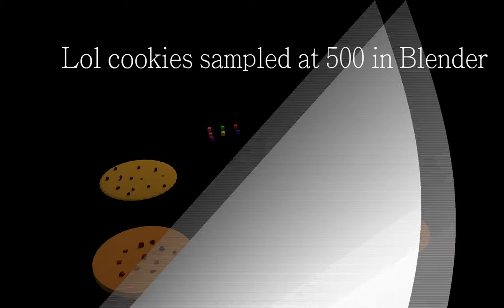Voluptuous' Random Stuff Blender - Cookie brick for minecraft render (finally)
i am working on them, gimme idea of cookie favour and i will try for it. the 3 rendered output of 128, 500 and 4000 samples

k this should be like 1440p60